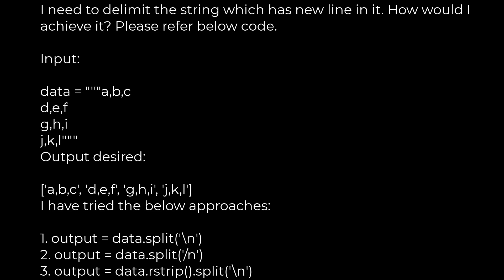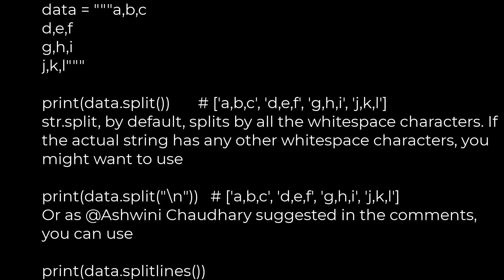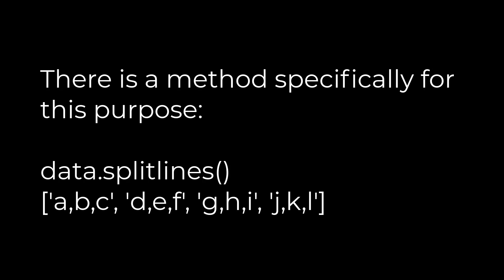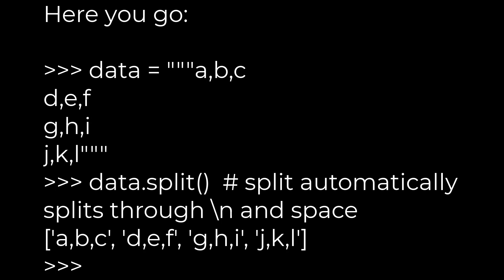Python :Split string using a newline delimiter with Python [duplicate](5solution)